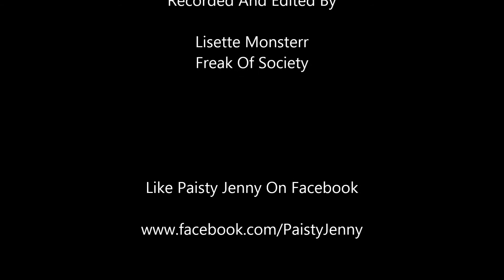PAISTY JENNY Ashes @ The Bourbon Theater 4-10-13